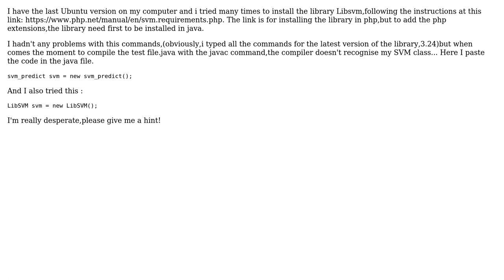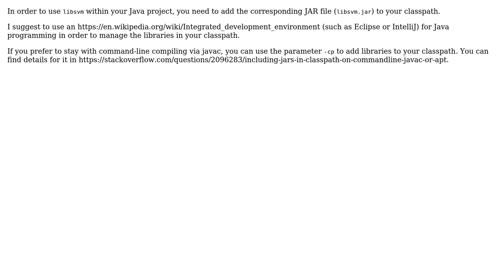I can't install library LibSVM in java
With thanks & praise to God, and with thanks to the many people who have made this project possible! | Content (except music & images) licensed under CC BY-SA | Music | Images & others | With thanks to user rzo1 user Matteo Marino and the Stack Exchange Network Trademarks are property of their respective owners. You are responsible for your own actions.